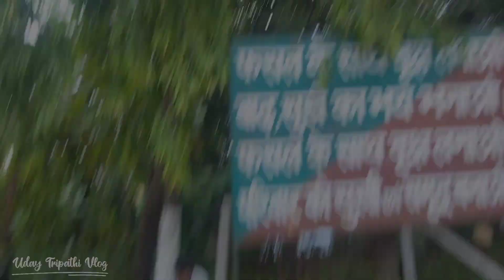Traveling Ramnagar To Saharanpur Ek Safar Yesa Bhi😍 || Uday Tripathi Vlog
Uttarakhand❤️

कैसे लागी तुमके मेरी यो वीडियो भल लागिरे तो अपुड साथ बनाये रखिया दगड़ियों ❤️😊🙏

जय उत्तराखंड
जय देव भूमि